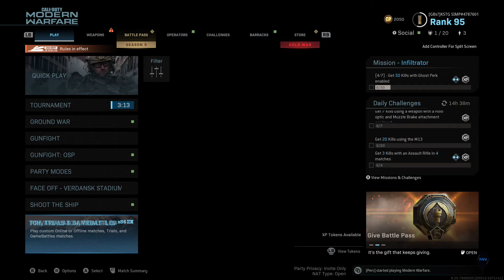Duo GBs with KSTG Dynasty(Modern Warfare)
lets go cuties